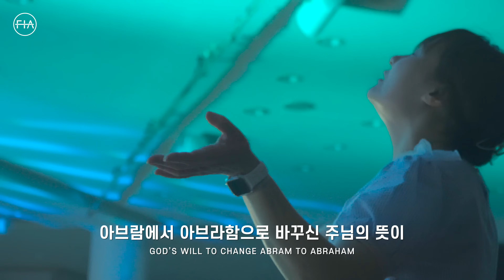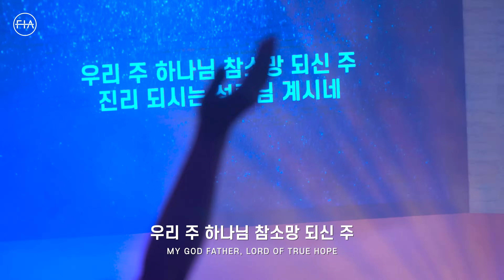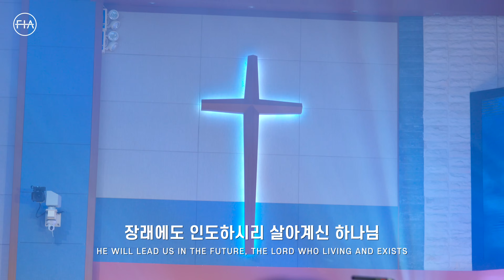F.I.A LIVE WORSHIP - 아브람에서 아브라함으로 + 우리의 고난을 다 아셔서 + 에벤에셀 하나님 + 고개들어 주를 맞이해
피아워십 목요 현장예배 (23.08.17) I F.I.A LIVE WORSHIP

Vocals 김경동, 김나영, 김기리, 이예나, 이하윤, 정에스더
Piano 백민희
Keys 박신형
E.Guitar 김형기, 방길환
Cello 이은수
Videographer 고승환, 김주리, 이은지, 이기택, 김영지, 정수정
Photographer 허나경
Color graded by 고승환
Video Edited by 고승환
Subtitles by 김하은, 허나경, 이예인
Live Recorded by 홍예지
Lighting 한영준
Vocal Edited by 홍예지
Mixed by Digiwarm(백계영) @Loud&Clear Studio
Mastered by Digiwarm @Loud&Clear Studio
Special Thanks to 에이엘(주) / 선선10 / 코너스톤 미디어 컴퍼니 / 피아서포터즈